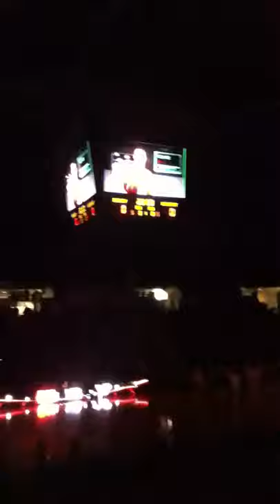Bradley braves opener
Bradley braves